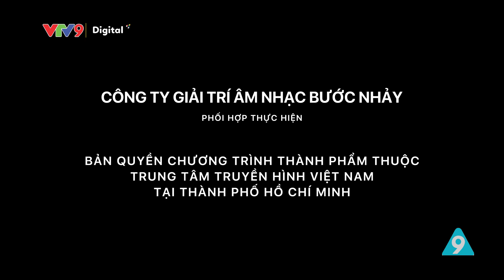Xóm Đường Ray #7: Vòng xoay lẩn quẩn | Bạch Long, Thanh Thủy, Lê Nam | Hài 1001 chuyện tám | VTV9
Tam sao thất bản, cùng một câu chuyện mà truyền qua miệng nhiều người nó đã thành một câu chuyện khác, chỉ mang lại hiểu lầm.

Các diễn viên chính:
- Bạch Long
- Thanh Thủy
- Lê Nam
- Hương Giang
- Mai Phượng
- Tâm Anh
- Hữu Đằng
- Kim Đào
- Vy Vân...
cùng nhiều diễn viên khác